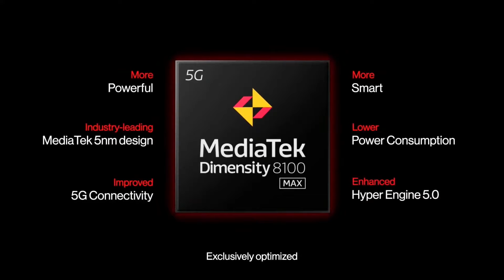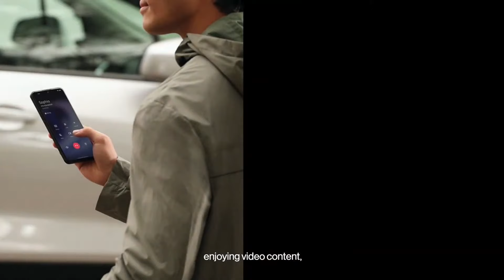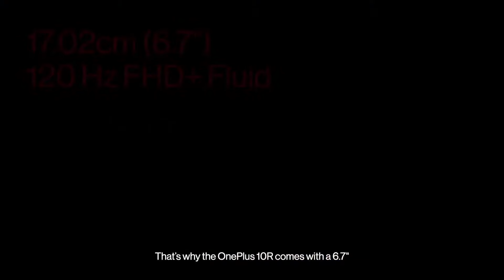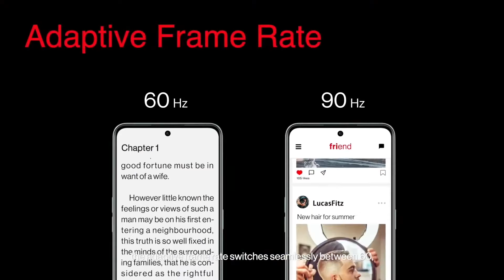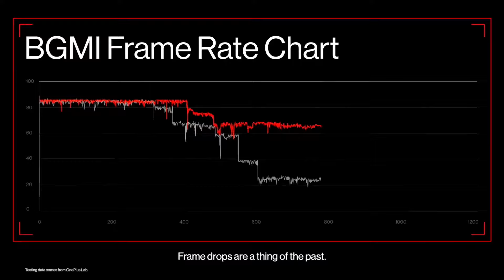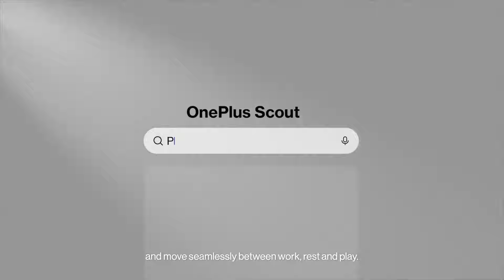OnePlus 10R 5G with 150W Suppervooc endurance edition 🔥🔥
OnePlus 10R 5G 150W Suppervooc Endurance Edition charges your phone from 1-30% in just 3 min , but do you really need that much power.

0:00 Intro
1:33 Processor
3:18 Display
4:43 Camera
5:56 Design
6:09 Colour Variant
6:54 Extra Feature
7:57 Oxygen OS 12.1
8:53 Price & variant

Background Music from YouTube library
This is Not a Ballad - True Cuckoo